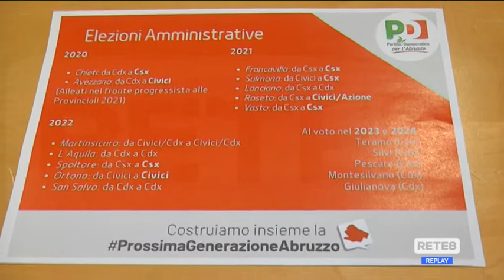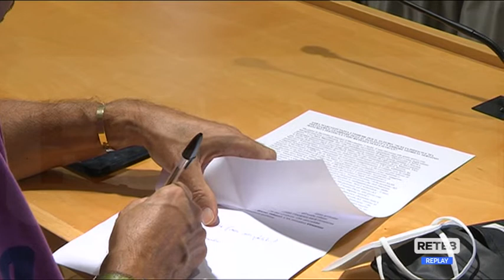Elezioni - Pd e Italia Viva analizzano il voto